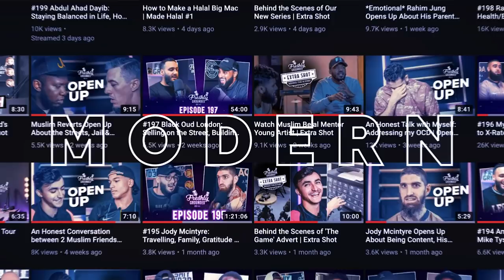The Evil Eye & How to Protect Yourself From It (Nazr/'Ayn) | #227 Tim Humble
Timestamps (by Taqwa Tears)

00:00 - Intro
04:53 - Freshly Grounded Ramadan Game
07:27 - Effects of sins
09:00 - What is the evil eye and how do we know that this actually exists?
12:02 - Is the evil eye the same as jealousy?
14:25 - What to say to stop the evil eye from occurring to someone
23:15 - To conceal or reveal the blessings that one has been bestowed with?
29:55 - Protection
34:05- Things to correct for protection prior to reading Adhkaar
39:55 - Barakah (blessing) of following the Sunnah of The Prophet صلى الله عليه وسلم
42:27 - Be careful who you take your deen (religion) from
43:26 - Guard what Allaah has commanded you to guard and Allaah will guard you..
48:38 - Let your Adhkaar be built on a strong foundation
50:04 - What are the Adhkaar and when to read them..
54:02 - Praying Fajr in Jamā’ah (Congregation)
58:18 - Greatest Du’aa for Istighfaar (Forgiveness)
1:02:45 - Importance of Adhkaar before going to sleep
1:04:08 - Reading Adhkaar over your children
1:06:25 - Misconceptions
1:13:00 - Treatment for the evil eye

🛠 OUR EQUIPMENT

K Millz
Soraya
Nasrin Ahmed
Saira
Dully
Farishtah
Anisa Anshur
Loveley Miah
Hass Hussain
Sadiya haji
Arion Mapp
May_16
Faheem Ahmed
Sumayya Ahmed
Wasif